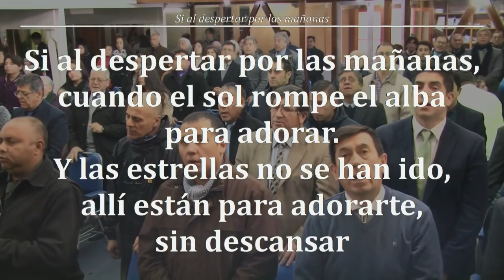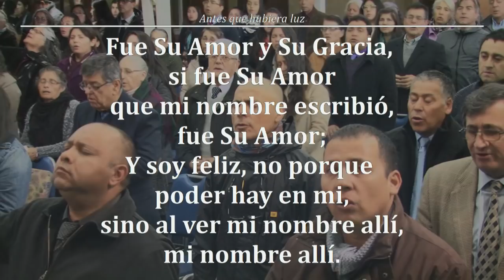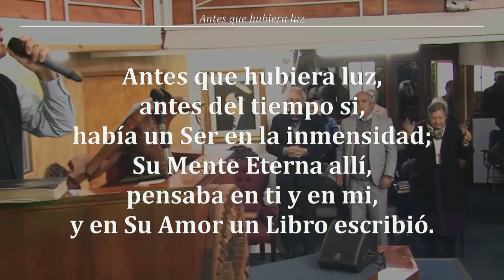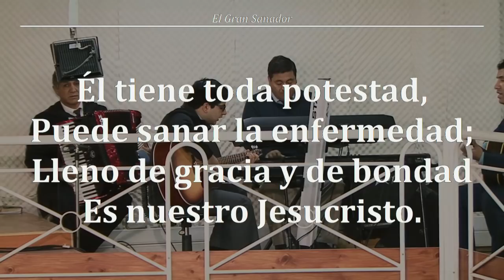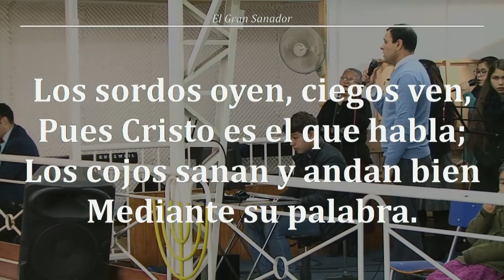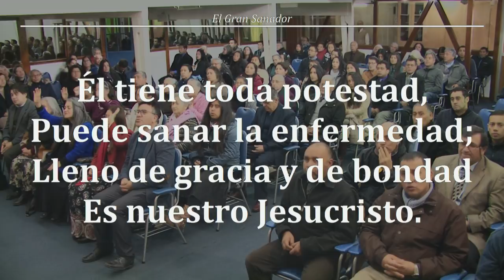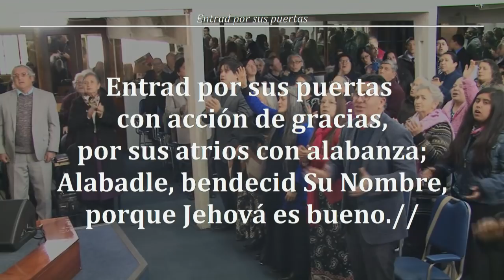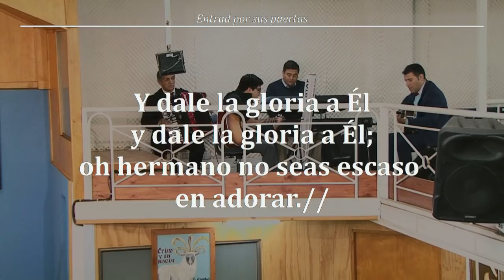Reunión Domingo 26/05/2019 - Devocional